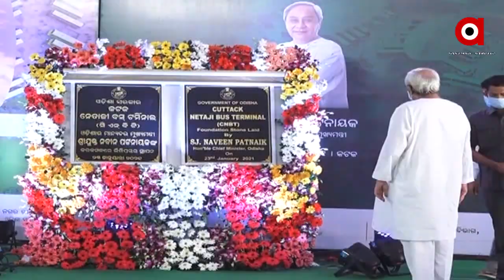ନେତାଜୀ ବସ୍ ଟର୍ମିନାଲ୍‌ରେ ବିଜେଡି କେଁରେ କଟକ ଜିଲ୍ଲାପାଳଙ୍କ ଏଣ୍ଟ୍ରି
ନେତାଜୀ ବସ୍ ଟର୍ମିନାଲ୍‌ରେ ବିଜେଡି କେଁରେ କଟକ ଜିଲ୍ଲାପାଳଙ୍କ ଏଣ୍ଟ୍ରି । କଟକ ଜିଲ୍ଲାପାଳ ଭବାନୀ ଚଇନୀ କହିଛନ୍ତି ବସ୍ ଟର୍ମିନାଲ୍ ବୈଠକକୁ ସାଂସଦ, ବିଧାୟକ ସମସ୍ତଙ୍କୁ ଡକାଯାଇଥିଲା । ମାତ୍ର କାଲି ମଧ୍ୟାହ୍ନରେ ସାଂସଦ ଭର୍ତ୍ତୃହରି ମହତାବ କହିଲେ ତାଙ୍କୁ କେହି ଅବଗତ କରାଇନାହାନ୍ତି । ଦେବାଶିଷ ବାବୁ ଯଦି ଜାଣିଥିଲେ କାହିଁକି ତାଙ୍କୁ ଜଣାଇଲେନାହିଁ ପ୍ରଶ୍ନ କରିଛନ୍ତି ଭର୍ତ୍ତୃହରି.
ଅଧିକ ଖବର ପାଇଁ ଡ଼ାଉନଲୋଡ କରନ୍ତୁ “Argus News” ଆପ୍